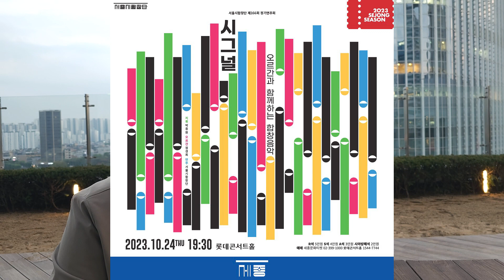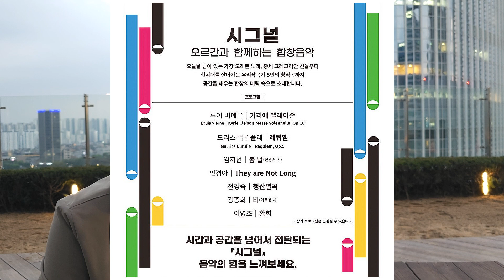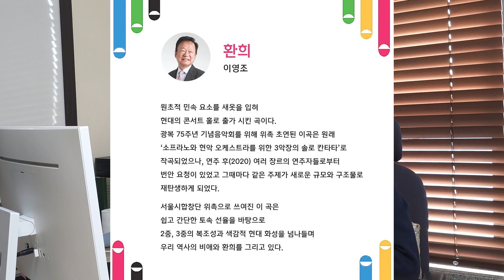[아마도 합창리뷰] 서울시합창단 제 166회 정기연주회 "시그널" 오르간과 함께하는 합창음악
아마도 성악살롱의 새로운 기획
(가칭) 아마도 합창리뷰
그 시리즈 두번째 편으로 서울시합창단의 공연을 다녀왔습니다.

일시 : 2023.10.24(화) 19:30 롯데콘서트홀
서울시합창단 제 166회 정기연주회
시그널
오르간과 함께하는 합창음악

1부
・ Maurice Duruflé ⎮ Requiem, Op.9
・ Louis Vierne ⎮ Kyrie Eleison - Messe Solennelle, Op.16

2부
우리작곡가 5인의 위촉 창작곡 초연 💁🏻
・ 임지선 ㅣ 봄날 (신경숙 시)
・ 민경아 ㅣ They are not long
・ 전경숙 ㅣ 얄리 얄리 얄라셩
・ 강종희 ㅣ 비 (이옥봉 시)
・ 이영조 ㅣ 환희

@다미 문화예술 사랑방   @생활 속 지식재산, 나스타TV